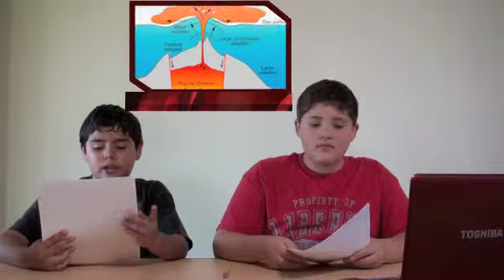CAT News Report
CAT News Report by Alejandro , Tomas and Cyan